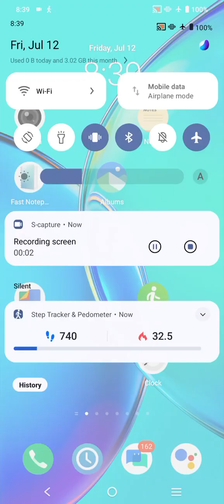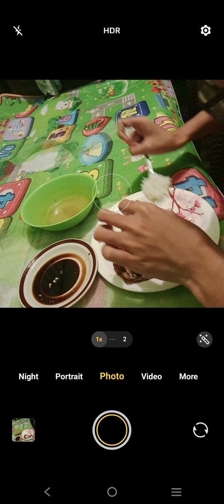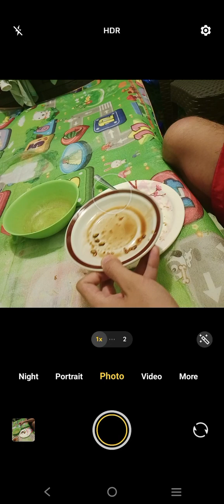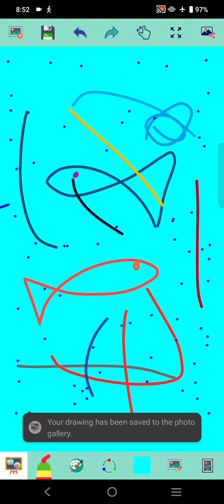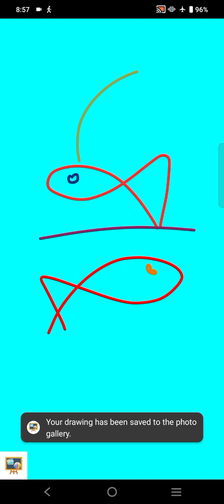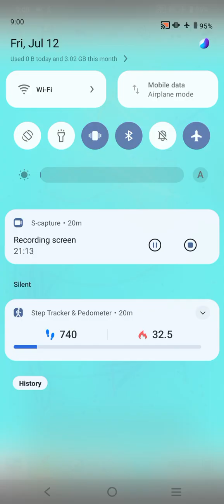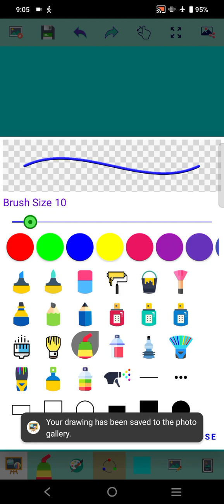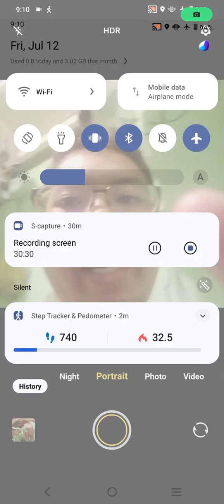Marvin Rey — Vlog 18,817